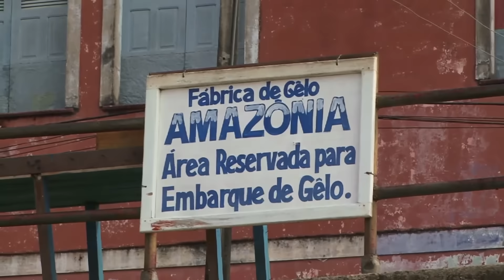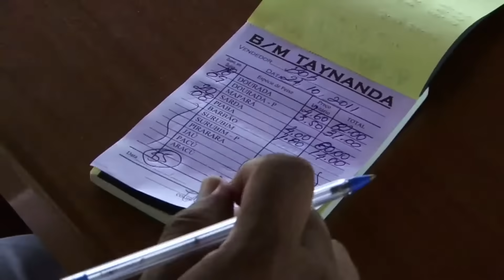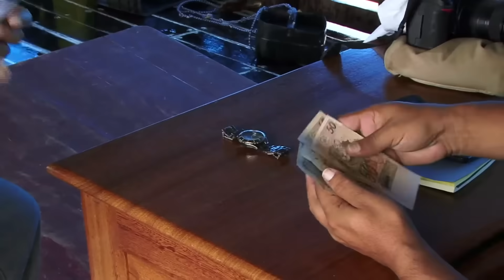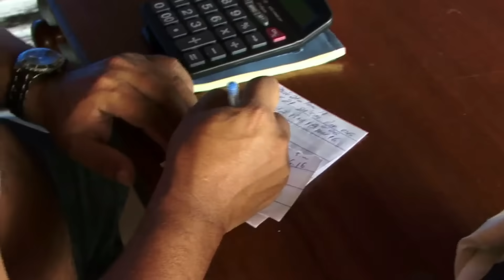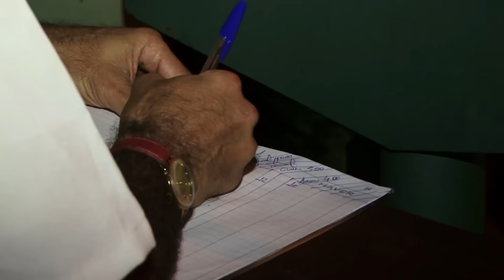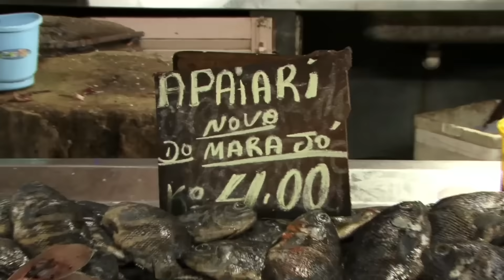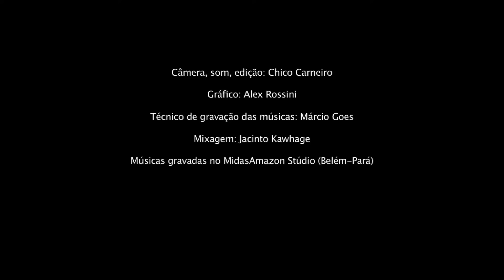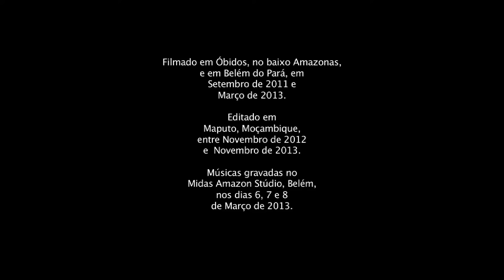PESCADORES DE AGUA DOCE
O documentário acompanha o cotidiano de um barco comprador de peixe no rio Amazonas, no entorno da cidade de Óbidos (Pará), e a revenda do pescado no mercado do Ver o Peso, em Belém do Pará. 5º filme da série Barcos da Amazônia, produzido e realizado por Chico Carneiro. Ano de produção: 2013